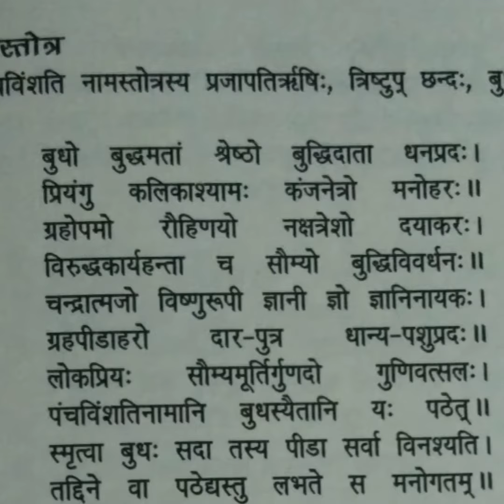Simple tips#super life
For wealth,health& prosperity small tips posted in this video. Watch&enjoy.